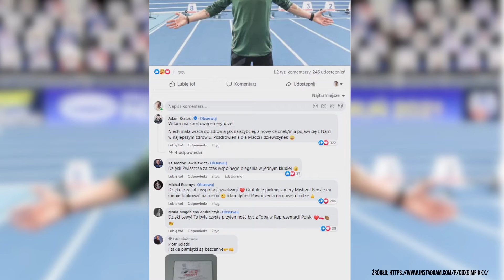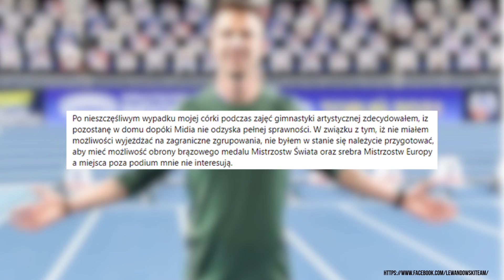Lewandowski zakończył karierę